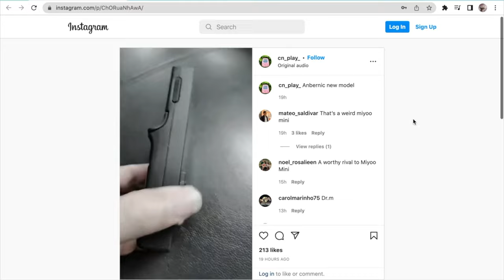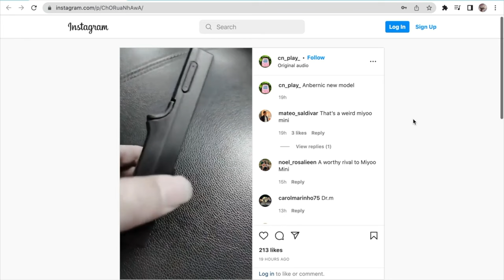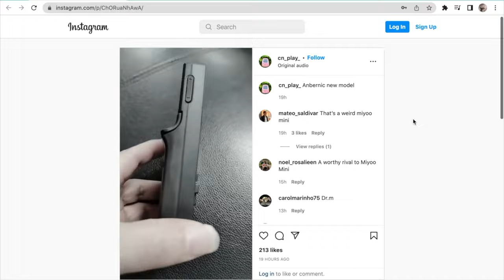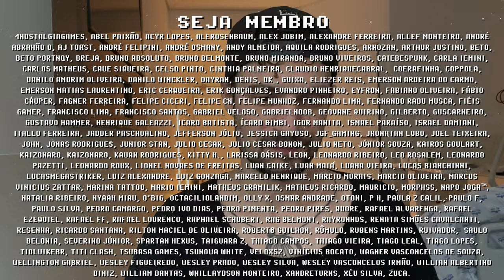3 NOVOS ANBERNIC ! PREÇO do RG505 e MAIS INFORMAÇÕES EXCLUSIVAS !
Anbernic RG505, Anbernic RG353V e Anbernic "Mini" são os próximos 3 consoles portáteis que serão lançados pela Anbernic nos próximos meses, ainda em 2022! O Preço do RG505 foi revelado como menos de $200, o que é uma supresa boa vindo da Anbernic, pois o RG505 será mais potente e melhor em quase todos os sentidos que o RG552. Quais suas percepções sobre o Anbernic "mini", RG353V e RG505? Me conta nos comentátios e se inscreve para não perder a LIVE de UNBOXING de amanhã =]

// Caixa Postal
VICTOR IEMINI
78733
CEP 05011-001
SP/BRASIL